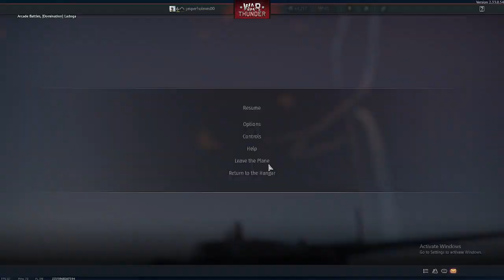Warthunder part 1 THANK YOU SO MUCH FOR 50 SUBS LETS GET TO 100!!!!!